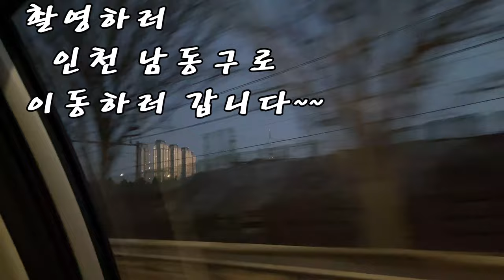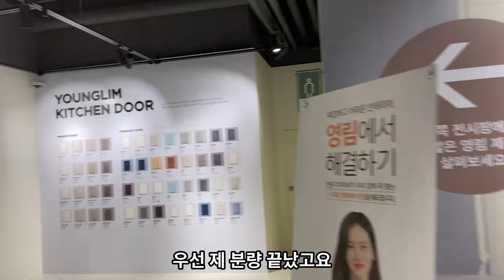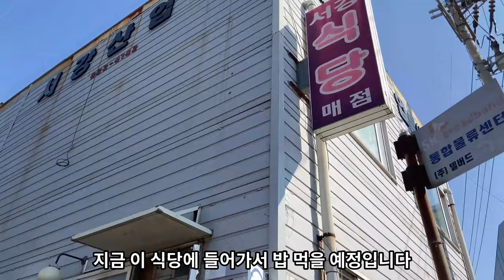사내맞선 촬영!